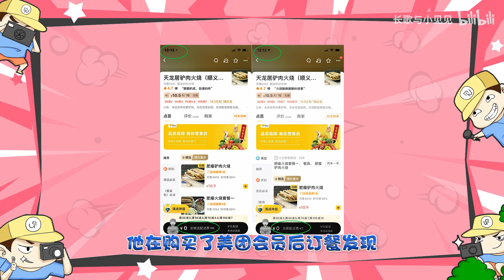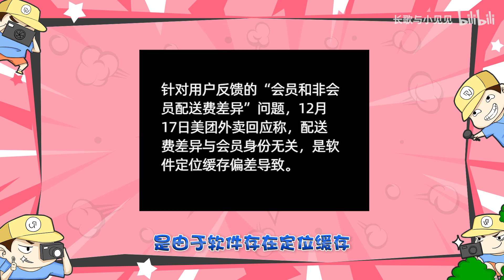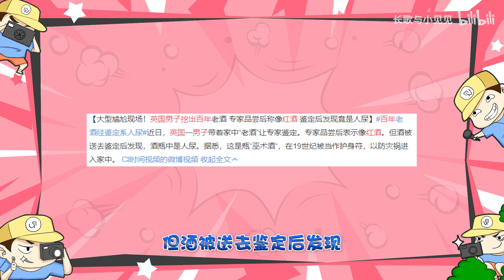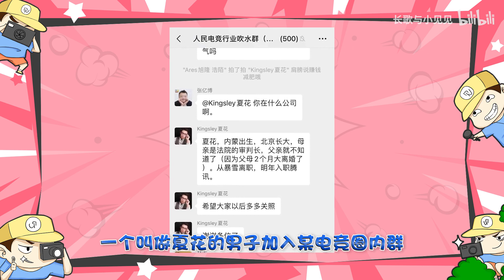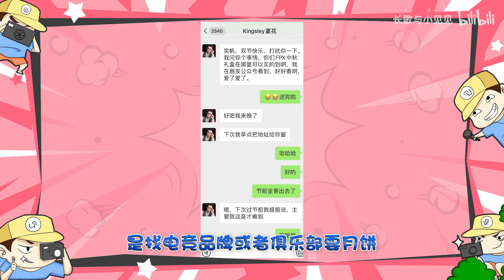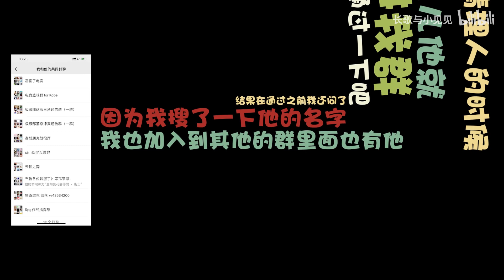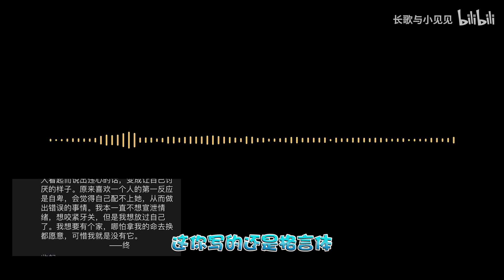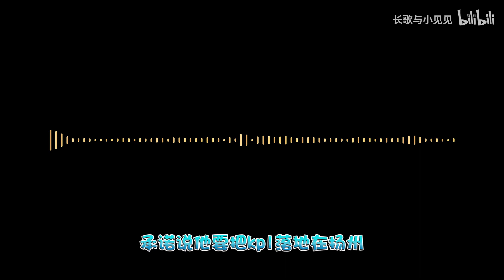【见盘】142：2020电竞圈最魔幻骗局，猫鼠游戏真人版！